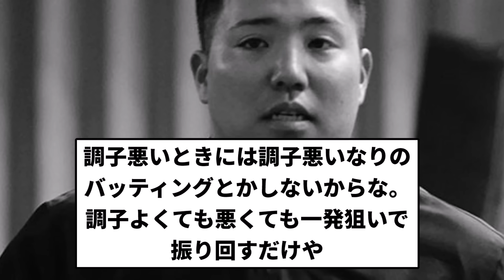【ソフバン負け】山川穂高 .162 3-0 遊飛 一ゴロ 三併打 ←西武に返品できないんか？【プロ野球反応集】【2chスレ】【1分動画】【5chスレ】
LAMP BGM